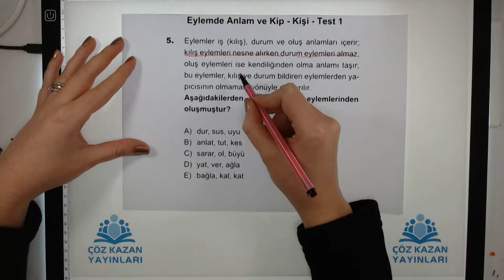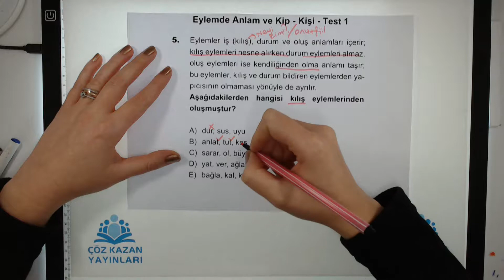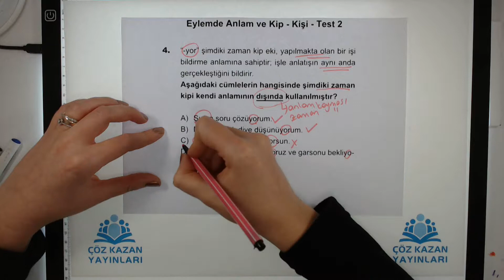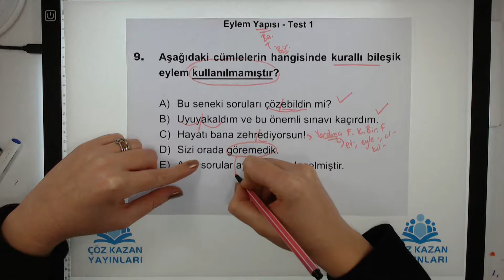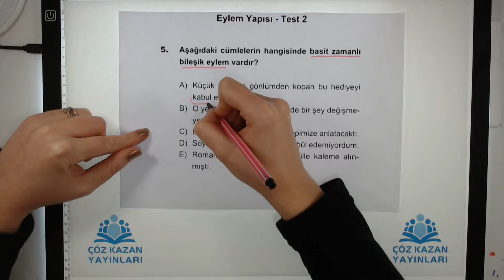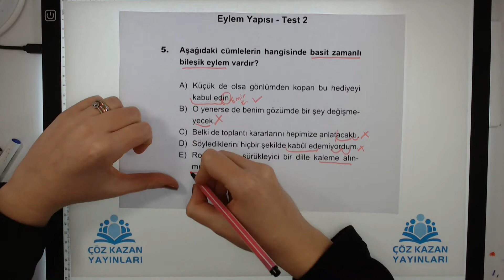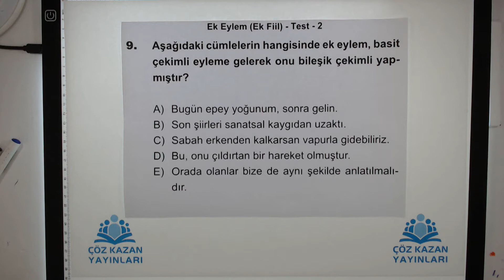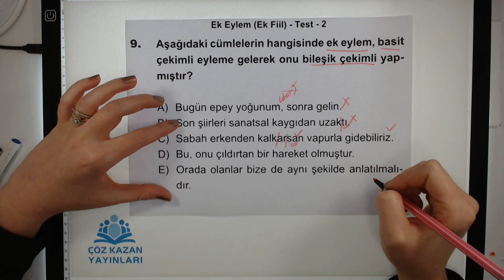TYT Türkçe Soru Bankası - Eylemde Anlam Eylem Yapısı ve Ek Fiil